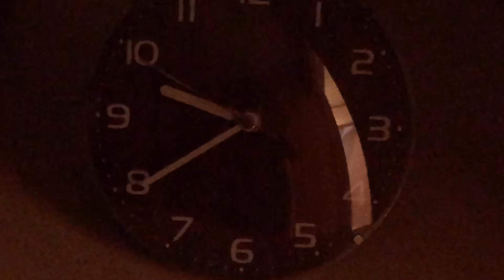【音量注意】夜の悩み・生後6ヶ月の赤ちゃん！「ポッくん」ミルク飲まない寝ない=ギャン泣きで心折れそう・・・しかし乗り切るしかない！！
「息子とのんびり動画」Son and leisurely videos

今日は真剣に悩みました（泣）

15時10分に2回目の離乳食を食べた後、ミルクも飲まないし寝てくれません。

座らしておもちゃで遊ぶとケロッとしますが、寝かしつけようとするとギャン泣きして寝ません。

ミルクも飲まない、寝ない、ギャン泣きする、熱もないし体の不調は見当たらない。

しかし、遊ぶとケロッとする・・・遊び足らないのか？

でも、さすがに19時以降は生活リズムのバランスが良くないので、やっぱり寝かしつけます。

15時以降からミルクを飲まないけど、寝れるのかな？と思いきや寝てくれました。しかしその後、また起きたので寝かしつけてミルク飲まして寝てくれました！

意味不明な時は心が折れます！

これは赤ちゃんの性格なのか？この時期だけなのかわからないが、しっかり嫁と観察して頑張りたと思います！

I seriously worried today (crying)

After eating the second baby food at 15:10, I don't drink milk or sleep.

If you sit down and play with toys, you will get a kettle.

I don't drink milk, I don't sleep, I cry, I don't have a fever and I don't have any health problems.

However, if you play, you'll get a kettle.

However, the balance of life rhythm is not good after 19:00, so I will lie down.

I'm not drinking milk after 15:00, but can I sleep? I thought and slept. However, after that, I woke up again and slept down, drinking milk and sleeping!

When you do n’t know what it means, you ’ll break your heart!

Is this a baby personality? I don't know if this is the only time, but I think I did my best to observe my wife!

▼生後6ヶ月の赤ちゃんの夜泣き対策「ブログ」

生後6ヶ月 赤ちゃん ミルク飲まない 寝ない ギャン泣き sanji papa